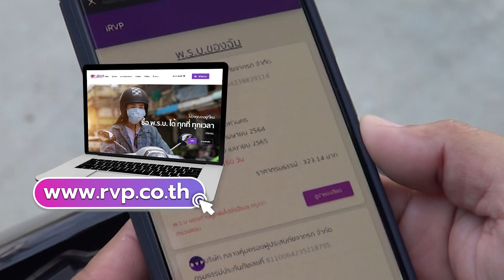ช่องทางติดต่อผู้ประสบภัย กรณีเกิดอุบัติเหตุจากรถ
หากเกิดอุบัติเหตุทางถนน เราต้องทำอย่างไร?
และมีช่องทางในการใช้สิทธิจากประกันภัย พ.ร.บ.ได้อย่างไรบ้าง?

- เราสามารถติดต่อใช้สิทธิได้ที่บริษัทประกันภัยที่รับประกันภัยรถของคันที่เกิดเหตุ  หรือที่บริษัท กลางฯ ซึ่งมีสาขาให้บริการทุกจังหวัดทั่วประเทศได้เลย  หรือโทรสอบถามรายละเอียดการใช้สิทธิคุ้มครองได้ที่ Call Center บริษัท กลางฯ 1791

- และสำหรับผู้ที่ทำประกันภัย รถจักรยานยนต์กับบริษัทกลางฯ สามารถตรวจสอบสิทธิรายละเอียดความคุ้มครองเพิ่มเติมได้ที่เวบไซต์ หรือที่ช่องทางไลน์ ที่ @iRVP

โทรสอบถามรายละเอียดจุดบริการได้ที่ Call Center บริษัทกลางฯ 1791